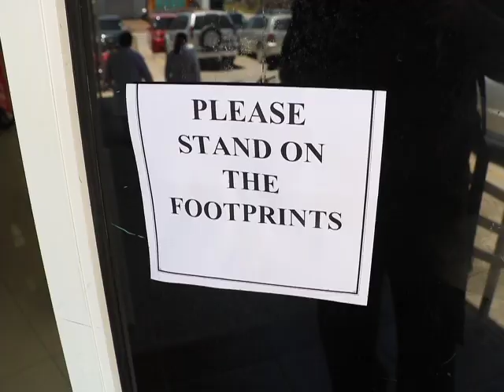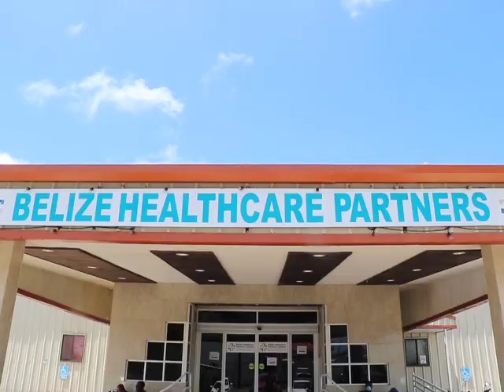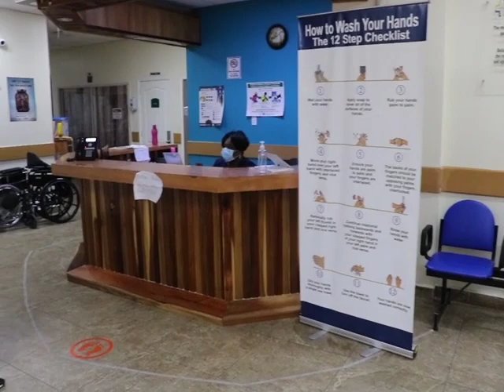Belize Healthcare Partners Limited Prepared to Take In COVID-19 Patients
Belize Healthcare Partners Limited, a private facility, is taking a different approach to deal with an anticipated health crisis in the case of a COVID-19 outbreak. The hospital is functioning as normal, but it has also prepared to accept patients that may be affected by the virus and has converted a section of the facility into an Intensive Care Unit.  News Five’s Duane Moody headed to healthcare partners to see the transformation.